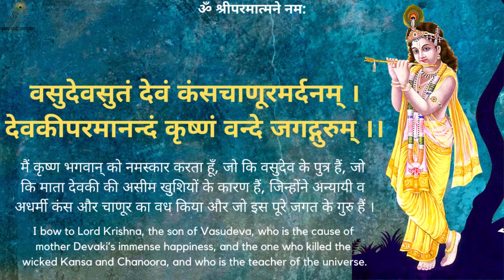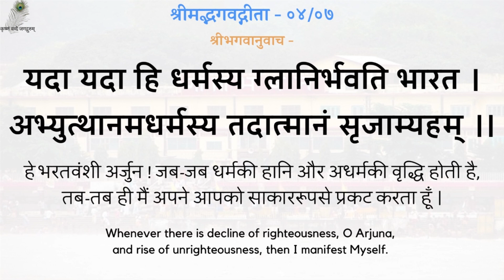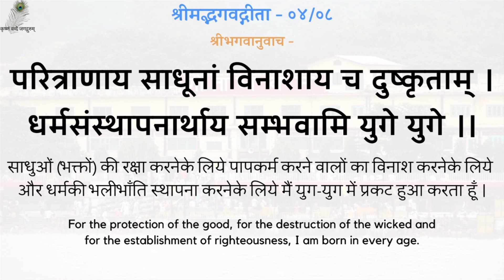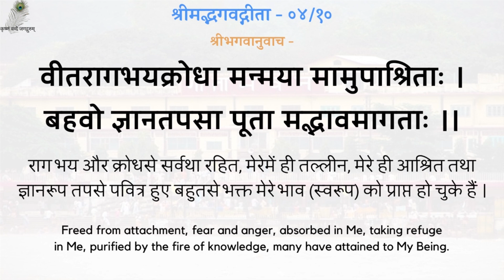Gita Pravachan 503 - 19880224_1900 Swabhav Shuddh Banaye - Make Your Character Good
00:00 - नित्य पठनीय गीता जी के 5 श्लोक
03:05 - स्वाभाव शुद्ध बनाये
गीता प्रवचन 503 - स्वाभाव शुद्ध बनाये - श्रद्धेय स्वामीजी श्रीरामसुखदासजी महाराज
Gita Pravachan 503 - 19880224_1900 Swabhav Shuddh Banaye -  Make Your Character Good - Shradhey Swami Shri Ramsukhdas Ji Maharaj

Gita Press
Geeta Press
Gita Bhawan
Gita Bhavan
Nitya Stuti
Swami Ji
Seth Ji
Bhai Ji
Pad Ratnakar